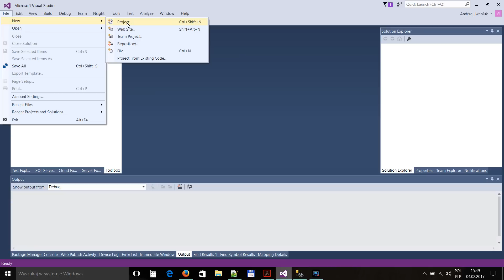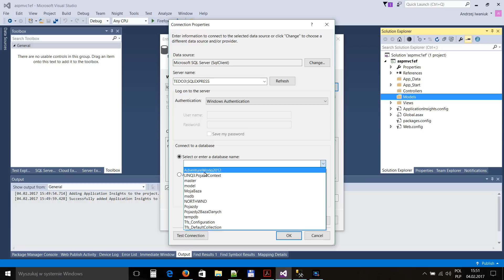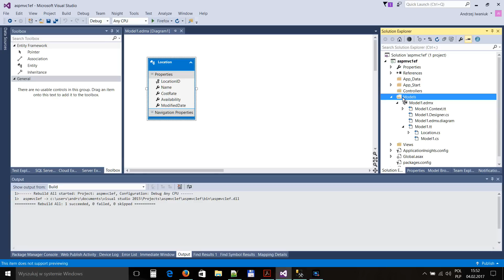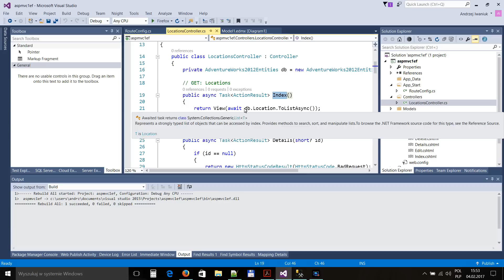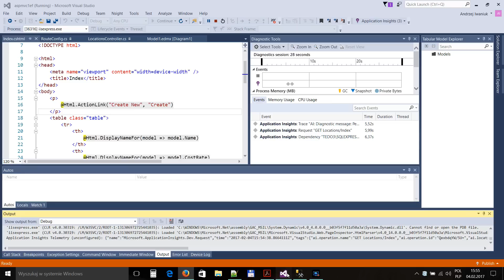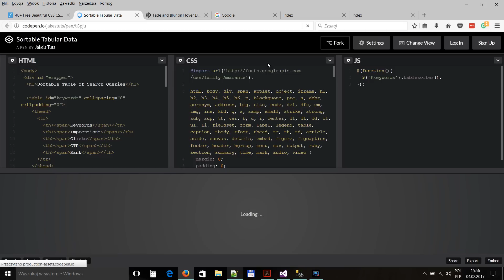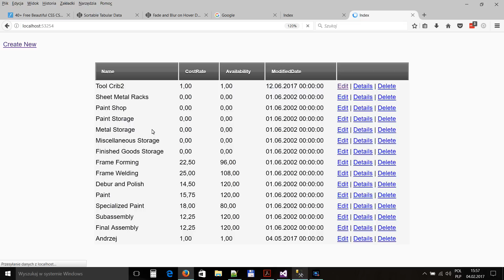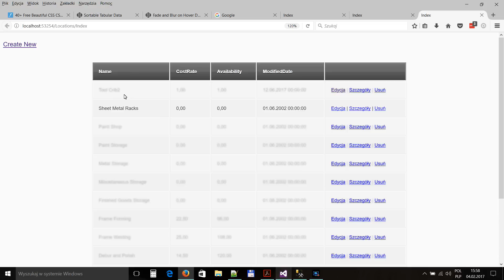Zabawa z bazą danych ASP.NET MVC 5.2.3, Entity Framework 6.1.3, Razor 3.2.3 oraz CSS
- tworzę pusty projekt ASP.NET MVC 5.2.3 (Model Widok Kontroler)
- tworzę nowy model używając Entity Framework 6.1.3
- tworzę nowy kontroler razem z domyślnymi widokami
- zmieniam styl CSS dla tabeli, która wyświetla dane